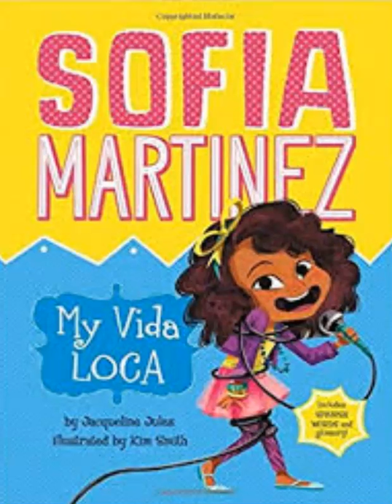La Vida Loca Jacqueline Jules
WNY Children's Book Expo Author Study 2019